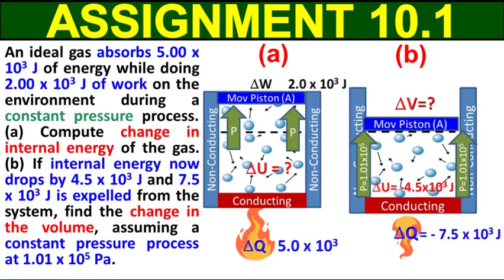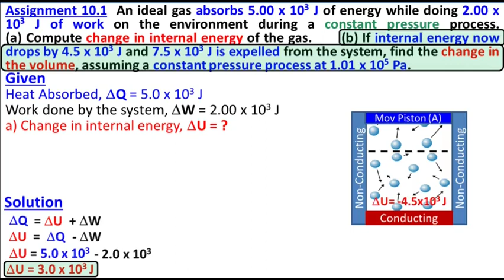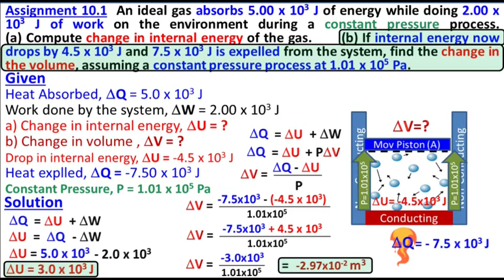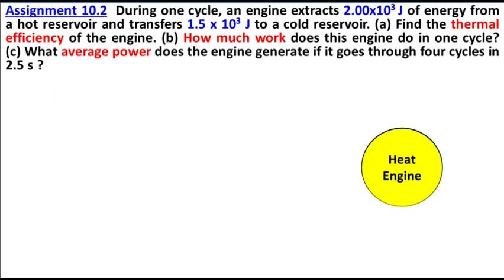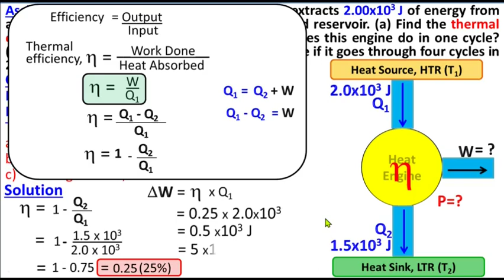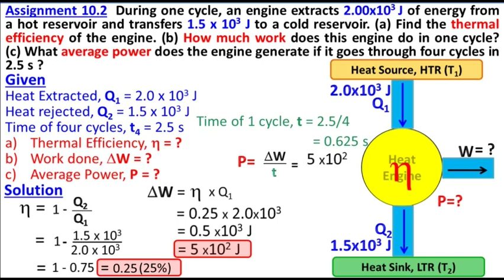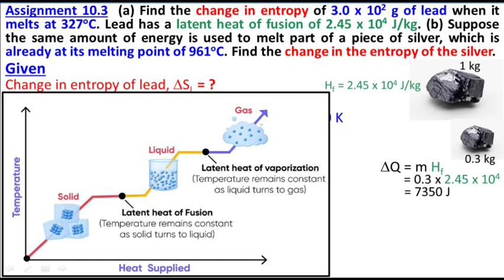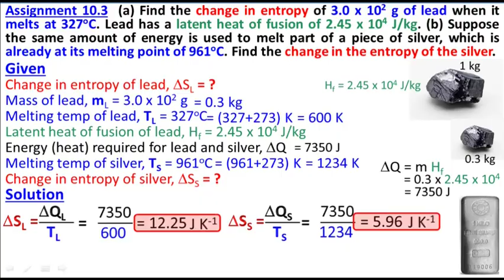All Assignments Chapter 10 Thermodynamics 10.1 to 10.3 | Chapter 10 Thermodynamics Class 11 Physics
All Assignments Chapter 10 Thermodynamics 10.1 to 10.3| Chapter 10 Thermodynamics Class 11 Physics | FBISE | Study With Me

Assignments
00:00 Assignment 10.1
03:57 Assignment 10.2
08:30 Assignment 10.3

Assignment 10.1
An ideal gas absorbs 5.00 x 103 J of energy while doing 2.00 x 103 J of work on the environment during a constant pressure process.
(a) Compute change in internal energy of the gas.
(b) If internal energy now drops by 4.5 x 103 J and 7.5 x 103 J is expelled from the system, find the change in the volume, assuming a constant pressure process at 1.01 x 105 Pa.

Assignment 10.2
During one cycle, an engine extracts 2.00x103 J of energy from a hot reservoir and transfers 1.5 x 103 J to a cold reservoir.
(a) Find the thermal efficiency of the engine.
(b) How much work does this engine do in one cycle?
(c) What average power does the engine generate if it goes through four cycles in 2.5 s ?

Assignment 10.3
(a) Find the change in entropy of 3.0 x 102 g of lead when it melts at 327oC. Lead has a latent heat of fusion of 2.45 x 104 J/kg.
(b) Suppose the same amount of energy is used to melt part of a piece of silver, which is already at its melting point of 961oC. Find the change in the entropy of the silver.

Class 11
11th Class
1st Year
Physics
Chapter 10
Thermodynamics
Federal Board
KPK Board
Animated Lecture